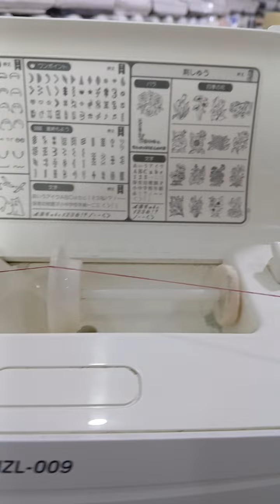juki juppri 009 model japani sewing machine